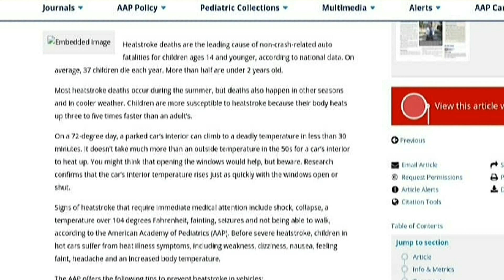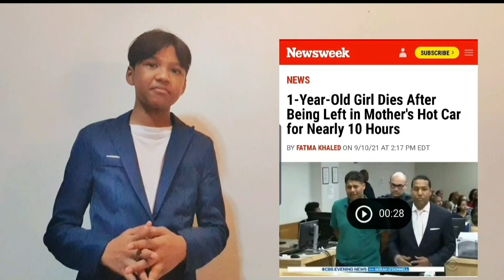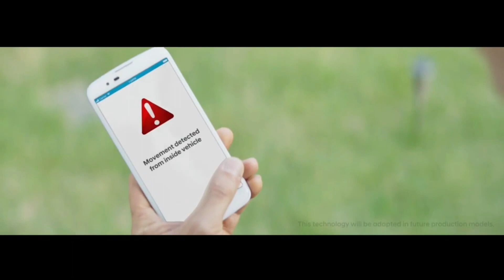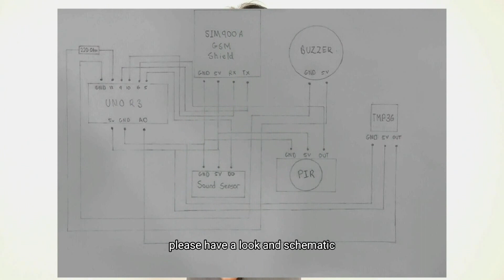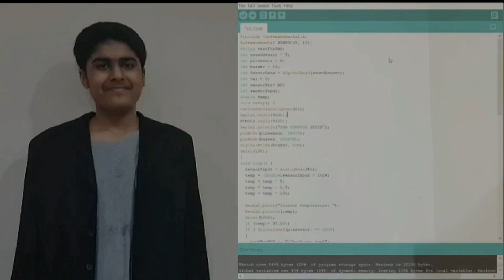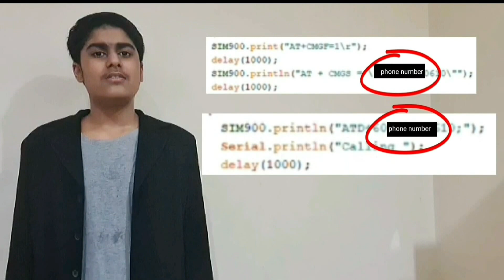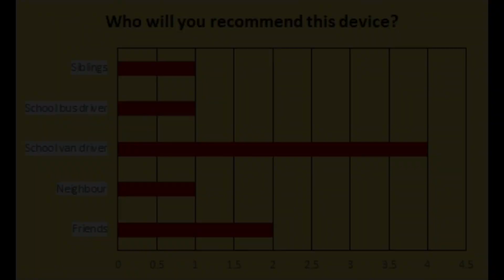IYSIE'2021 | RES-Q, PORTABLE LIFE SAVING DEVICE | SMK JALAN EMPAT (MSS03)